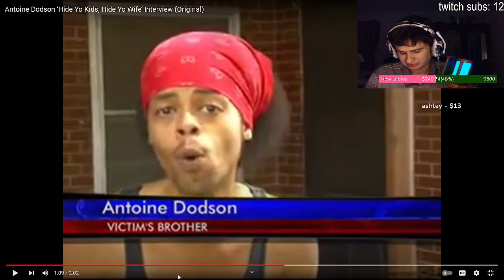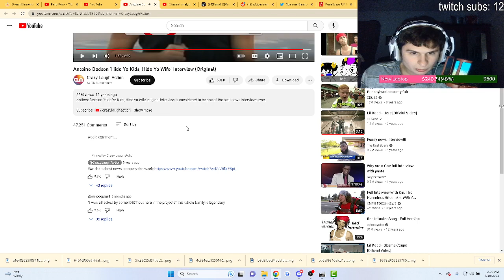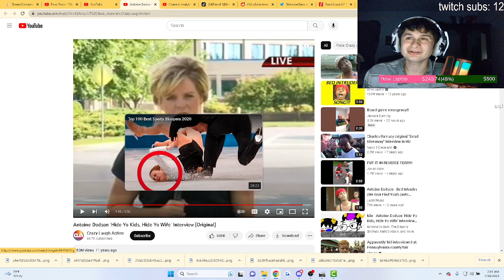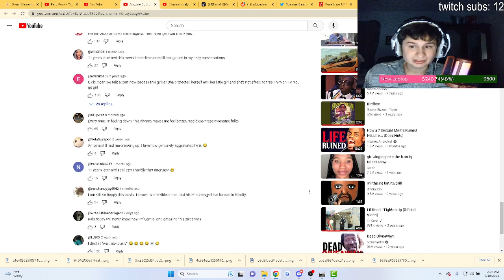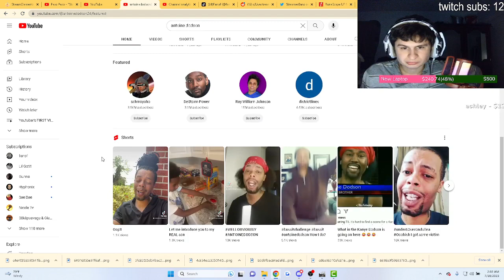Fanof Reacts to viral internet sensation antoine dodson news interview!